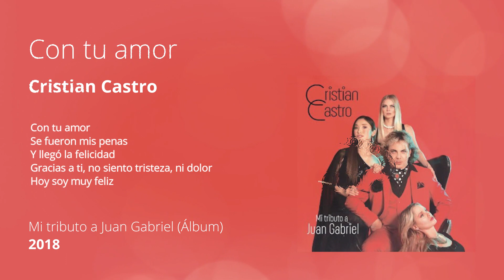Con tu amor - Juan Gabriel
Con tu amor es una canción del cantautor mexicano Juan Gabriel que aparece dentro de su álbum de 1981 del mismo título...